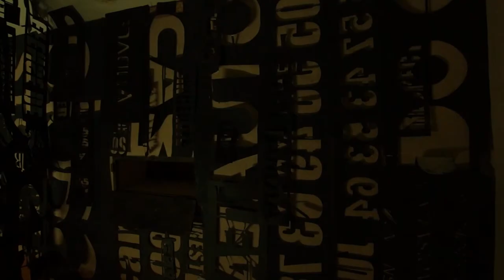Avant Evasion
Vidéo réaliser pendant les préparatifs et la mise en place de l’exposition/installation “Évasion" dans une ancienne prison a La Reole, Gironde, France.

 Artistes : Jone, Sicker, Trakt, Disket, Waldoo, Ose, X-or, Jf Andre, Klosa, Repaze.

 Merci a Jone, Julien Tec, la mairie de La Reole.

 2018